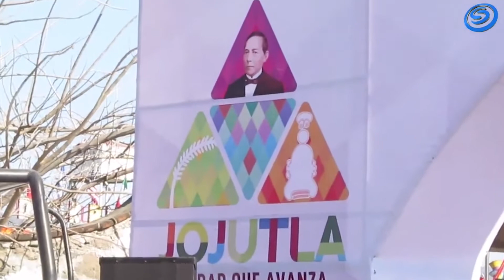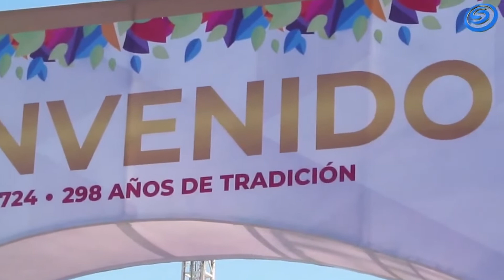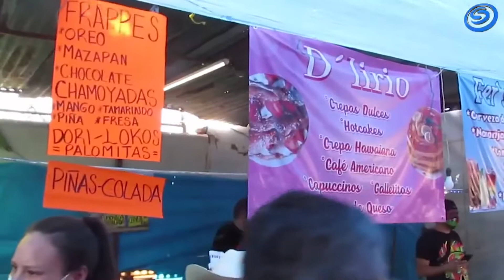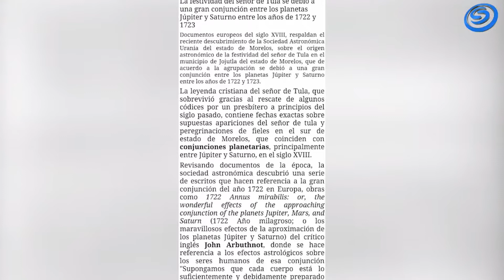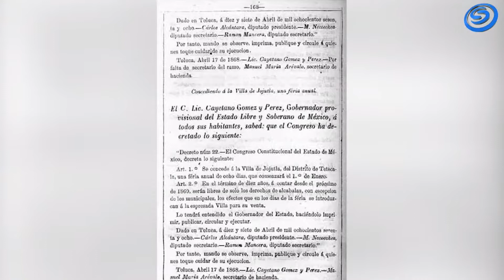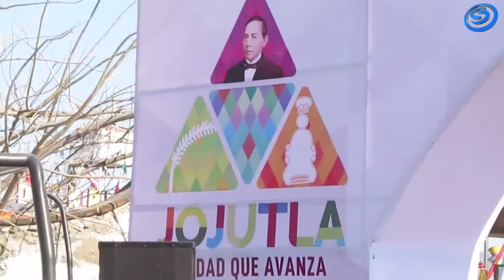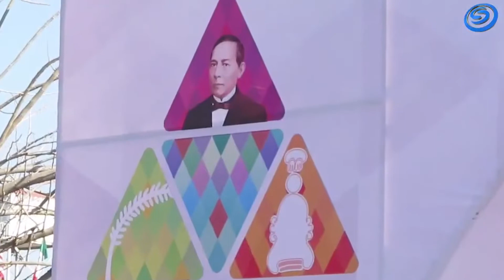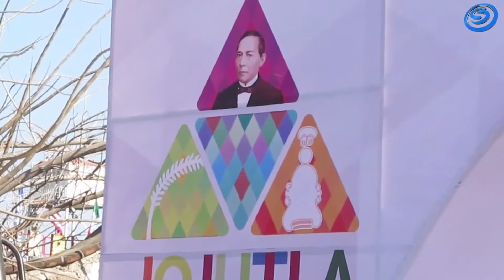¿SABES CUÁNTOS AÑOS EN REALIDAD TIENE LA FERIA DE AÑO NUEVO DE JOJUTLA?